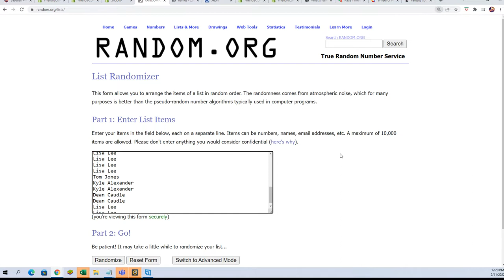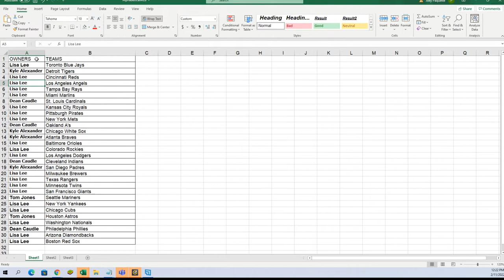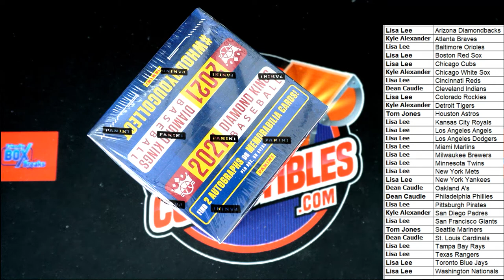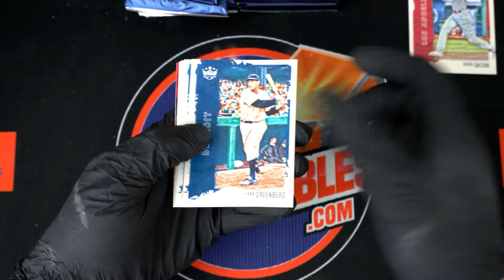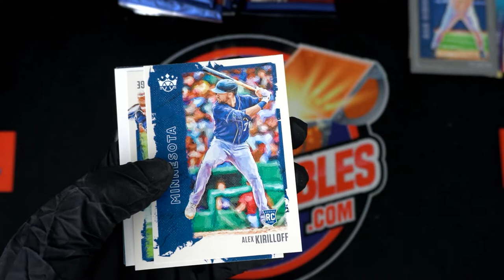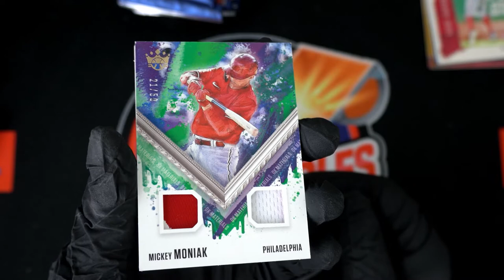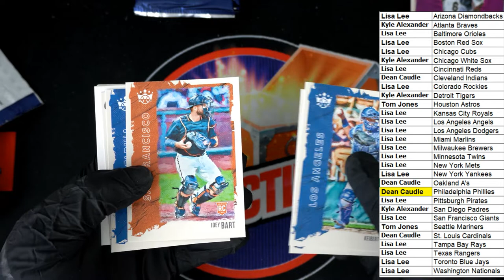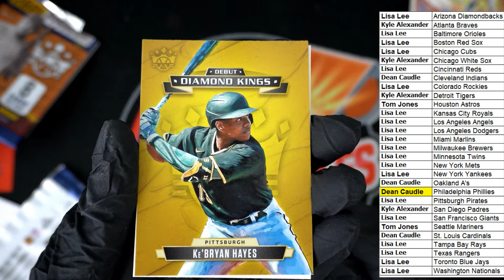2021 Panini Donruss Diamond Kings Baseball Hobby ID 21DKIPR282